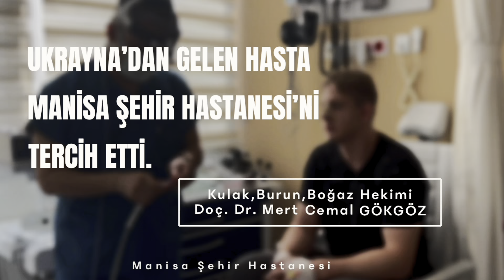Ukrayna’dan Gelen Hasta 'nın Tercihi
Muayenelerden sonra ameliyatı planlanan hastamızın “Sağlık Turizmi” kapsamında operasyonunu gerçekleştirdik. Yaklaşık 2,5 saat süren operasyon başarıyla sonuçlandı. 2 gün sonra burun içi tamponları çıkarılan hastamızın 5 gün sonra taburculuğunu planladık.

Hastamızın özellikle, bu ameliyatı olmak için ülkemizi ve Manisa Şehir Hastanesi’ni tercih etmesi bizim için bir onur kaynağı oldu.

Yapılan operasyon sonucunda hastamızı hem daha rahat nefes hem de istediği burun şekline kavuşturmuş olduk. Hastamızı memnun bir şekilde ülkesine uğurlamak bizim için de mutluluk verici oldu.

Kulak, Burun Boğaz Hastalıkları Hekimi

Doç. Dr. Mert Cemal GÖKGÖZ